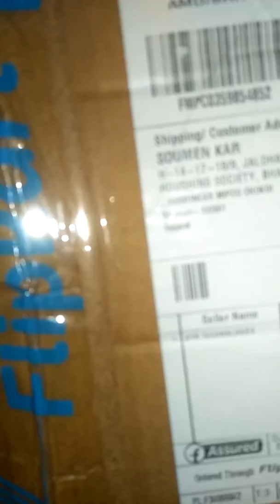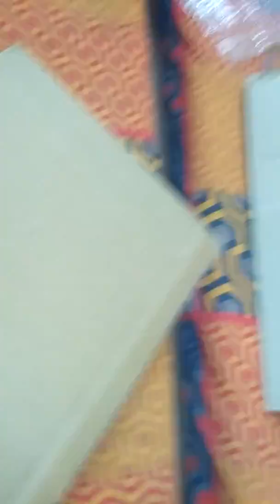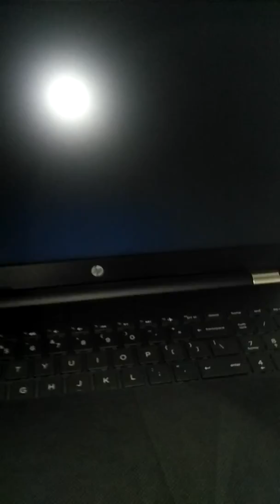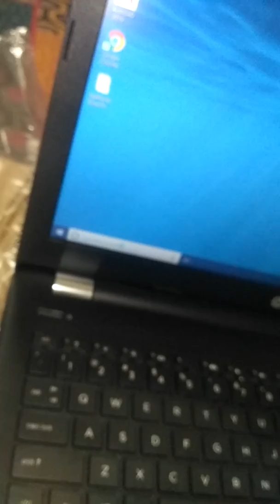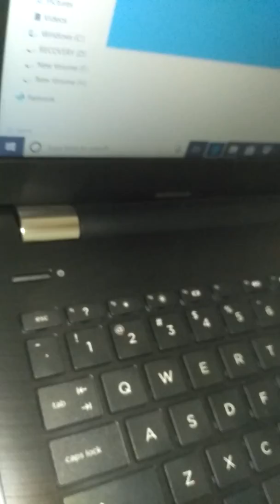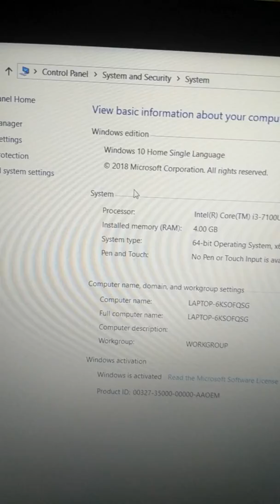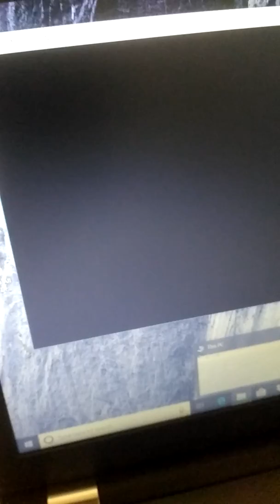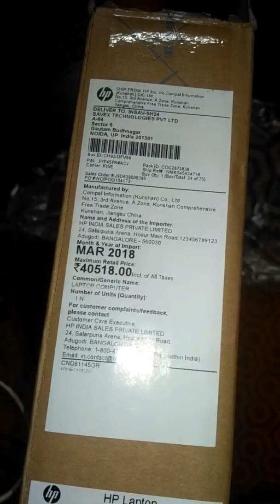BS 655TU laptop unboxing and first reviews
it is help you buy a laptop from any online shopping and here we disccusss about lapotp bs 655 tu which i brought from flipcart, it a reviwes from me for this laptop. it you buy this lapotop i think it is a very good product at cheap rate. and ram rom is suitable for autocad and more.